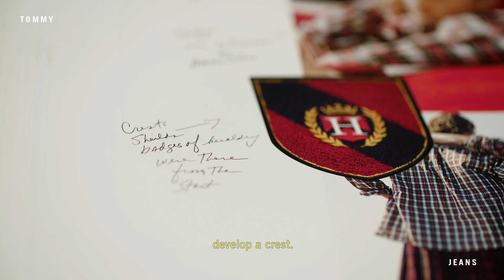33 years of crest history in 60 seconds with Mr. Tommy Hilfiger | TOMMY JEANS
The crest returns this season with a new Tommy Jeans collection inspired by the heritage lion, sword and laurels logo created in 1985. Here we get the lowdown from Mr. Hilfiger himself on the history of the iconic crest.